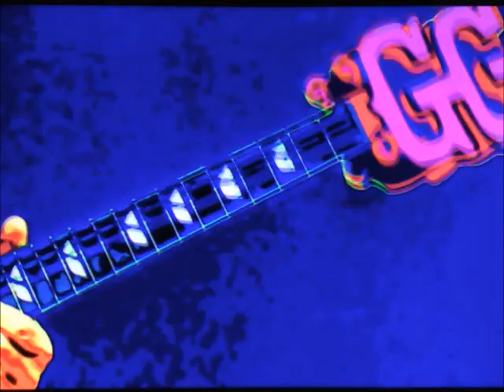"The OhBob BoovPants Movie" Part 13 - "Goofy Goober Rock"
Just when Dracula is about to execute Manny, Oh and Sid arrive with the crown at the last minute. Nigel then enslaves Dracula with mind-controlling bucket helmets. Oh transforms into an electric guitar-wielding wizard, freeing Dracula and other residents during his song.

Cast:
Pirates (The Pirates! Band of Misfits) as Pirates
The Pirate Captain (The Pirates! Band of Misfits) as Patchy
Bagheera (LA) as Police Officer
Various animals as Fish
Manny (Ice Age) as Mr. Krabs
Oh (Home) as Spongebob Squarepants
Ratchet (Ratchet & Clank) as Phil
Pascal (Tangled) as Gary
The Lorax as Squidward Tentacles
Sid (Ice Age) as Patrick Star
Mr. Peabody (Mr. Peabody & Sherman) as Perch Perkins
Nigel (Rio) as Plankton
Madame Gasket (Robots) as Karen
Matilda (The Angry Birds Movie) as Mrs. Puff
Disgust (Inside Out) as Sandy Cheeks
Judy Hopps (Zootopia) as Pearl
The Soothsayer (Kung Fu Panda 2) as Old Lady
Dracula (Hotel Transylvania) as King Neptune
Mavis (Hotel Transylvania) as Mindy
Hank (Finding Dory) as the Squire
Blu (Rio) as Crown Polisher
Eggbert, Shelly and Yolko (Ice Age: Dawn of the Dinosaurs) as Fish Kids
Alvin (Alvin and the Chipmunks) as Goofy Goober
Norm (Norm of the North) as the Waiter
Po and Shifu (Kung Fu Panda) as Two Attendant Fish
Kai (Kung Fu Panda 3) as Dennis
Drago's Army (How to Train Your Dragon 2) as Thugs
Drago Bludvist (How to Train Your Dragon 2) as Thug Leader
Indominus Rex (Jurassic World) as Frogfish
Smokey (Stuart Little) as Mr. Whiskers
Yokai (Big Hero 6) as the Cyclops
Kristoff (Frozen) as David Hasselhoff
Sven (Happy Feet Two) as Sandals